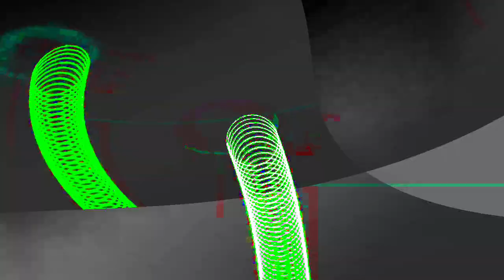[EPILEPSY WARNING] Movie 24 01 17 10h11m43s